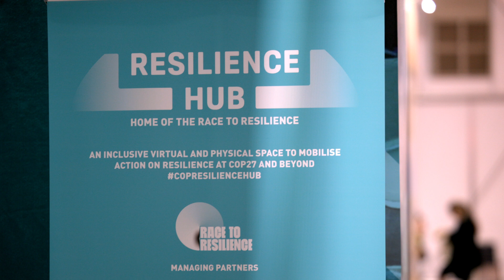Arsht-Rock at the COP27 Resilience Hub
At the 2022 Conference of the Parties (COP27), Arsht-Rock opened the COP Resilience Hub alongside its other managing partners.

At COP27, Arsht-Rock hosted many events that elevated the issue of extreme heat and the many policy solutions that can protect communities from its impacts.

To learn more about Arsht-Rock and its work on climate resilience, head to onebillionresilient.org.